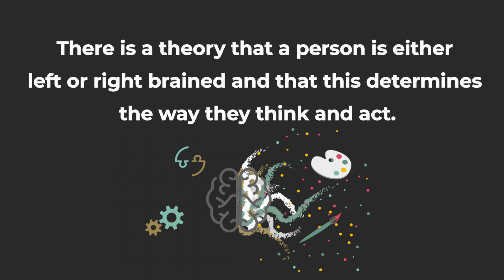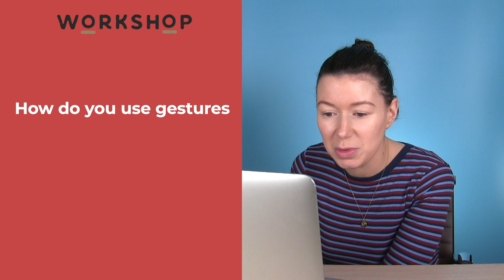Left Brain vs Right Brain | Workshop Marketing Personality Test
There is a belief that the left side of our brain controls our analytical, logical thoughts, whereas our right side controls creativity and imagination.

So, as a digital marketing agency which certainly requires both types, we decided to test ourselves to see which side was more dominant for each of us!